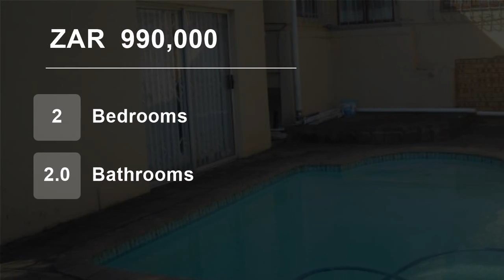2 Bedroom Townhouse For Sale in Amanzimtoti, KwaZulu Natal, South Africa for ZAR 990,000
Unique townhouse, 2 bedrooms, 2 bathrooms, pool, pet friendly.
At RE/MAX we know that you want to deal with consultants that have knowledge, expertise, honesty and integrity, and are committed to achieving the best possible result, to make your real estate transaction a successful one, no matter what the market conditions ma...